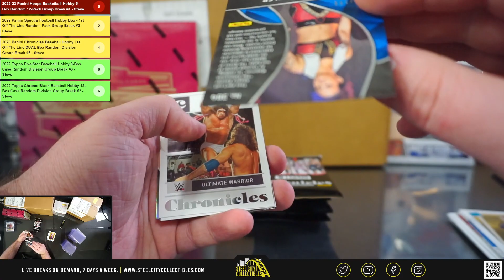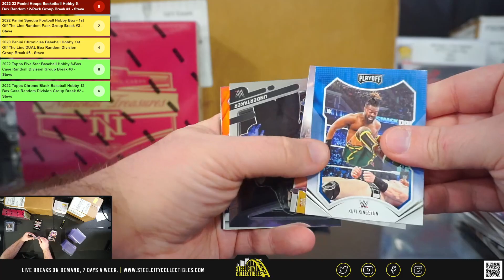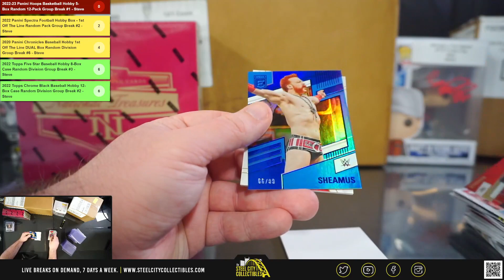2022 Topps Five Star BB & Panini Chronicles WWE Hobby Box Personal #2 - Adrian